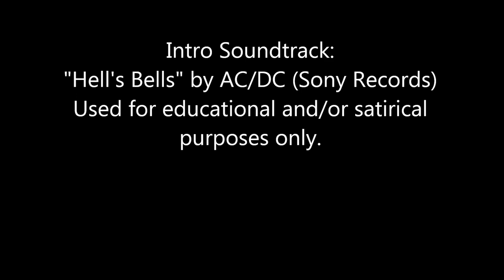(098) TESA/ASSA Abloy Euro Profile Bogata Picked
Thanks to bosnianbill for the lock.

The other half of this Euro cylinder is in a plastic bag -- milled in half by an angry Bill. I understand why. After SPPing at it for quite a while, I decided to employ a little Bogata action -- and one of the goofier Southord Pagoda picks did the trick.

TESA is part of the ASSA/Abloy Group and appears to make locks in Spain.